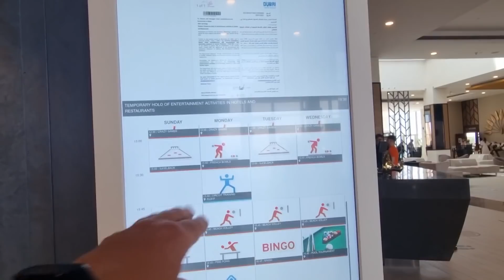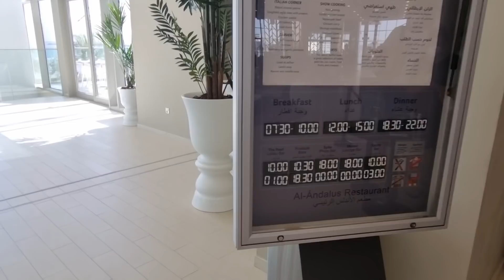Отдых в Дубае Завтрак в отеле Всё Включено Riu Dubai Жара на пляже море как парное молоко ОАЭ в мае!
Подробнее об отеле Hilton Garden Inn Dubai Mall Of The Emirates 4*